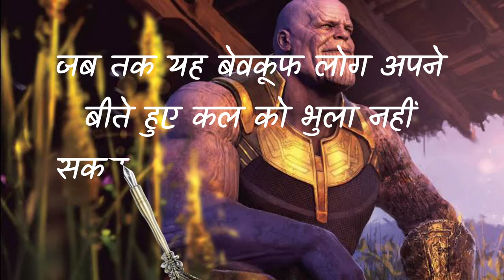लेकिन यह इंसान अपने बीते हुए कल को जख्मों की तरह चाटता हैं - Thanos dialogue status